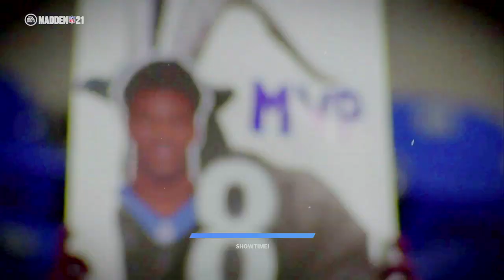Madden NFL 21_20210703182448